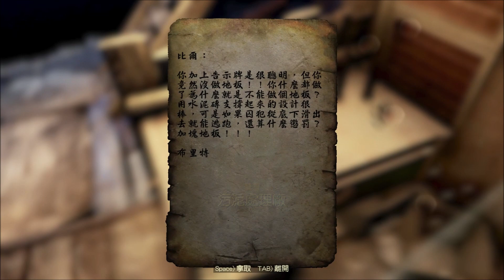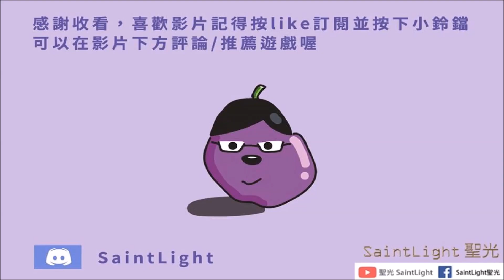Fallout76異塵餘生76：盟友：死裡逃生（解鎖貝克爾盟友）